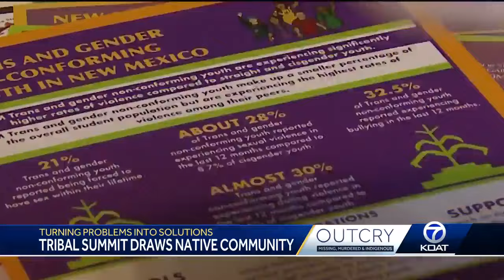'It's all of us': Tribal leaders still seeking solutions for MMIP epidemic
When it comes to solving problems in native communities, it often takes a village. That's why leaders are coming together for some much-needed solutions.